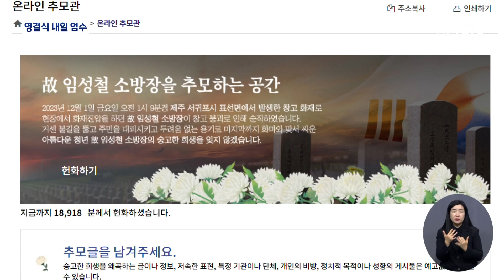故임성철 소방장 추모 행렬 이어져 (2023.12.04/뉴스데스크/제주MBC)